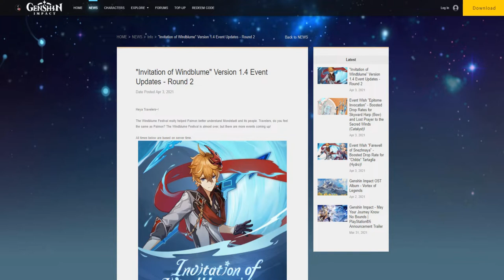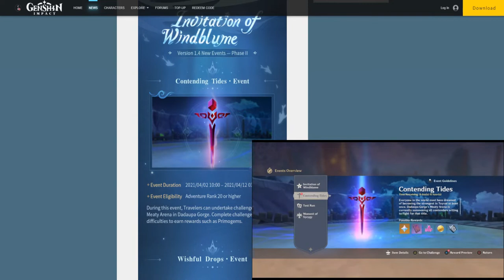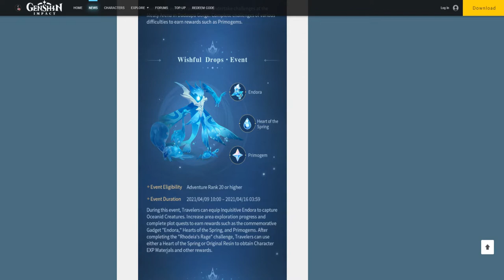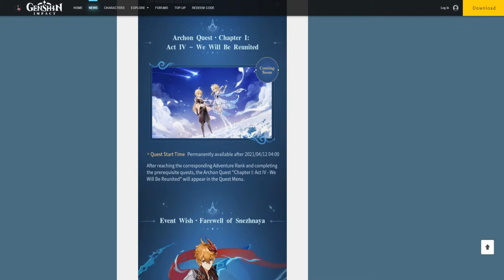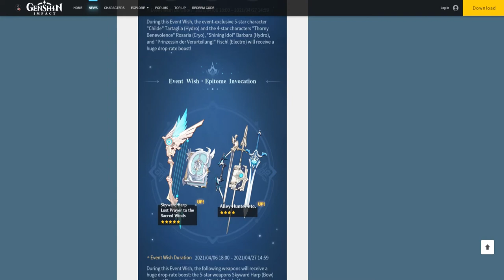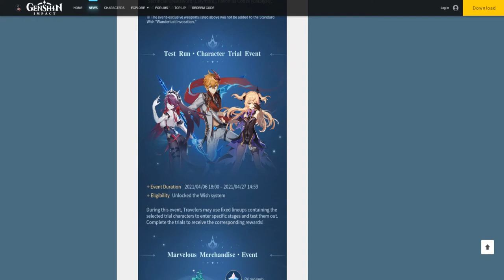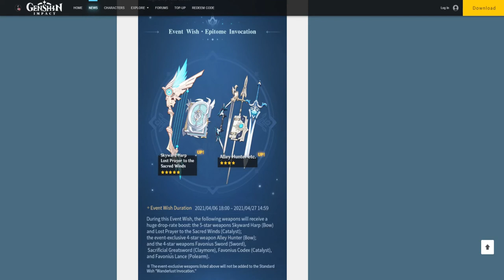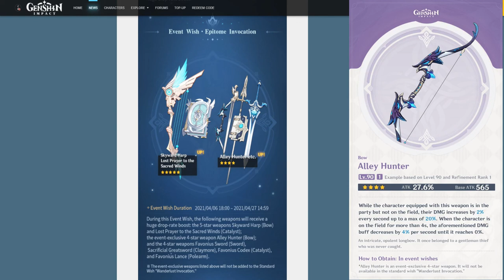[Genshin Impact ITA]: Tartaglia ritorna a Mondstandt! (Festival di Windblume 2° parte)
La mia list amazon per migliorare le attrezzature

La mia configurazione PC:

-CPU: AMD FX 8320 E Unlocked Black Edition 4.0 Ghz
-Ram: Corsair Vengeance DDR3 16 GB 2133 Mhz
-VGA: Nvidia GeForce 1060 GTX 6GB Overclocked Edition
-Ventole: Corsair AF120 Quiet edition